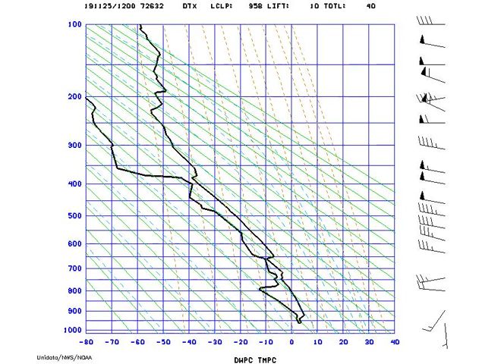AMS_StuveDetroit_2019-11-25